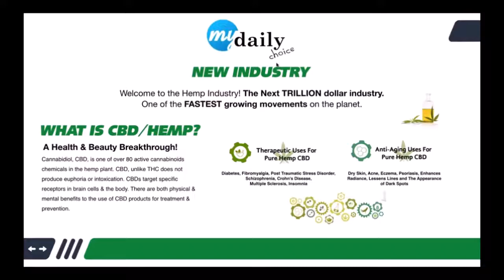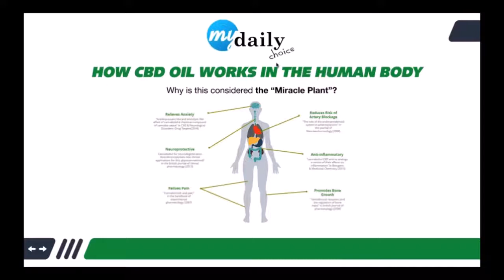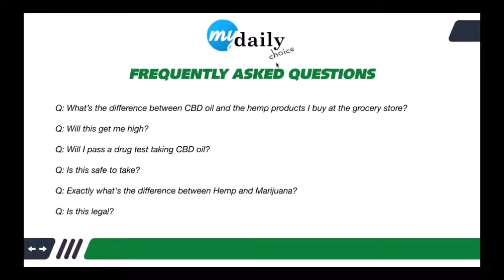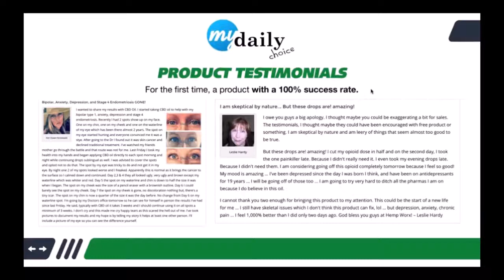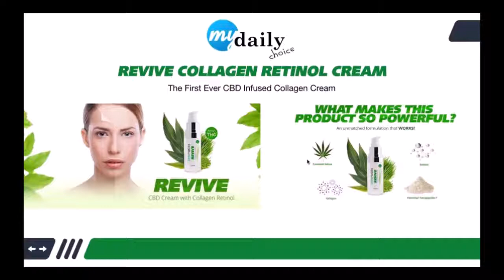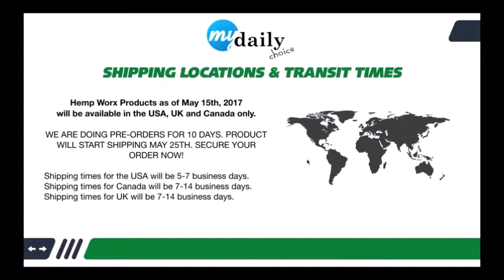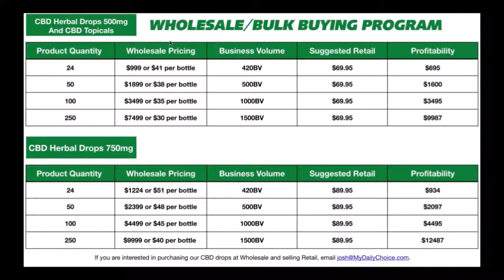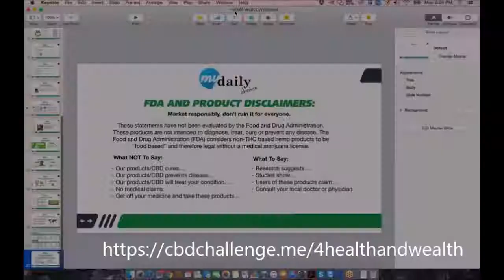90-Day CBD Challenge - FREE to Earn!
US government has signed into law the 2018 farm bill. The cannabis/hemp industry is projected to exceed $22+ BILLION dollars! How you can make money in this highly profitable BILLION dollar industry!